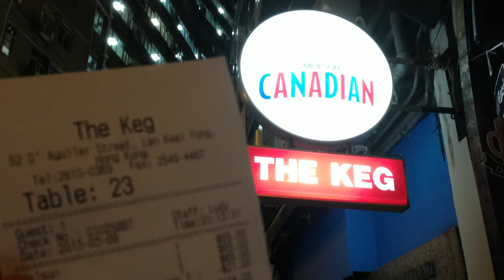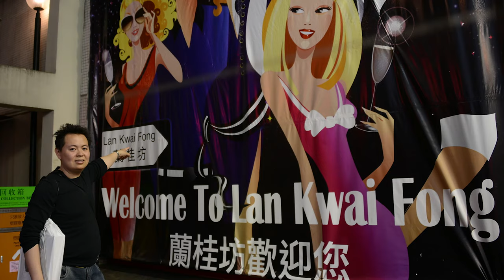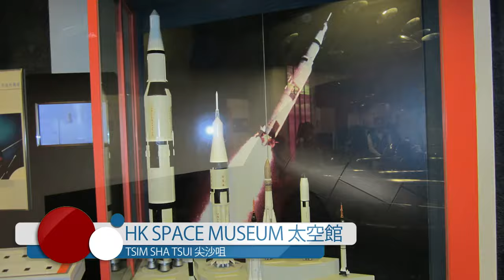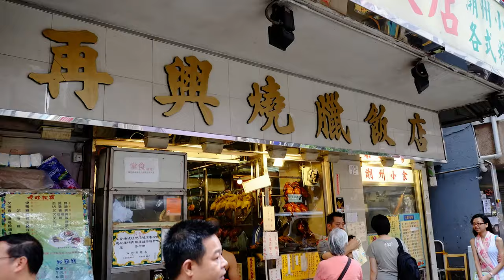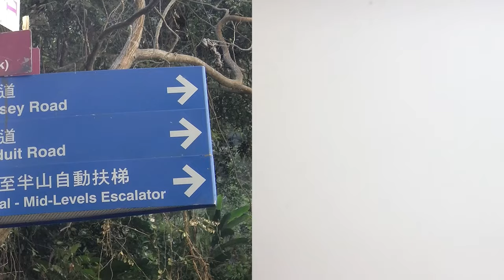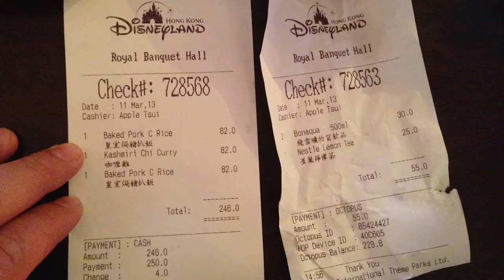DIY Hong Kong: the budget guide travel on food, getting around and free attractions!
This episode features Hong Kong, one of the Asian tigers, Heather and Charles will show case the best of what this vibrant and densely populated city has to offer.  We'll include advice on getting free drinks for ladies on Wan Chai and Lan Kwai Fong, free attractions like Hong Kong Zoological and Botanical Gardens, Hong Kong Park and Victoria Park, free Tai Chi classes, Avenue of Stars, and other must see places.  As well as sampling tasty street foods, and bargain hunting.

Host/Producer: Charles Huang
Host/Script Editor: Heather Neary
Camera: Stan Trac
Editor: Kai Mathias / Charles Huang